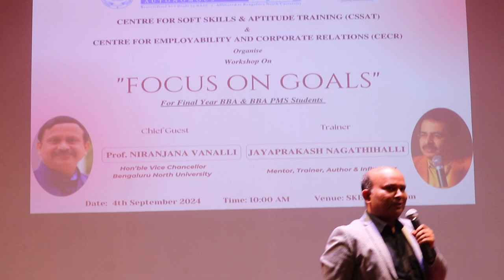Communication leads you towards Money - Shankar Kulkarni, Wealth Coach